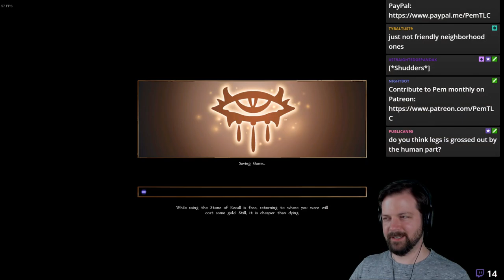Let's Stream Neverwinter Nights - Part 21